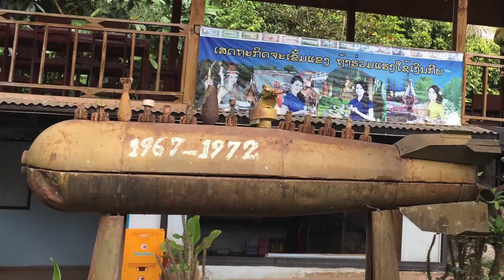MAG Vietnam Challenge part II